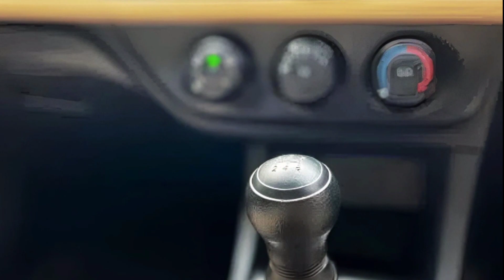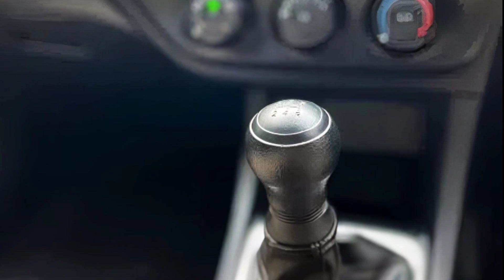Ep# 541. Toyota Corolla GLI 2015 Model | Low Price | Urgent Sale | Pristine Condition | Pak Handles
Explore the incredible deal of a lifetime in Episode 541 as we unveil the Toyota Corolla GLI 2015 model—a gem in pristine condition, offered at an unbeatable low price! This urgent sale brings you a chance to own a reliable and stylish ride with Pak handles, adding a touch of uniqueness. Don't miss out on this golden opportunity to upgrade your driving experience. Watch now to discover why this Toyota Corolla GLI is the perfect choice for you. Grab it before it's gone!
What's app group for owner contact